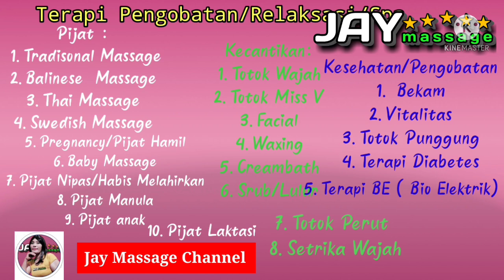Bekam Kolesterol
Video ini murni tutorial bekam pengobatan kolesterol  by @JAY MASSAGE
yang berfungsi untuk melancarkan peredaran darah meningkatkan kinerja pembuluh darah, mengeluarkan racun, angin, kolesterol dari tubuh ( dektokfisifukasi)melalui darah kotor yang di sedot sehingga darah menjadi bersih,mengurangi darah tinggi ,meningkatkan sirkulasi darah,mengurangi stress dan meningkatkan imunitas tubuh.